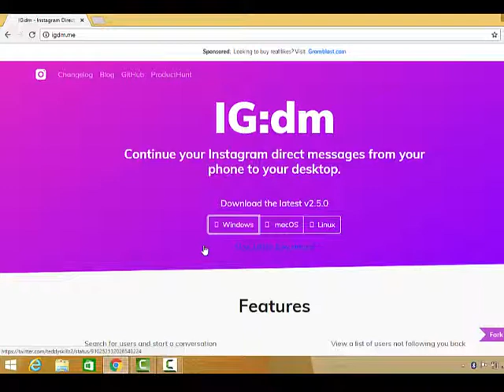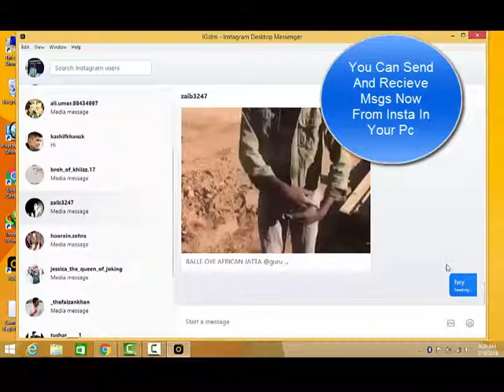How To Use Insta Direct Msg In PC - TechnicalHuzii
Hello Everyone...In This Video Today I Will Show You How To USE Insta Direct Msg On PC. Enjoy